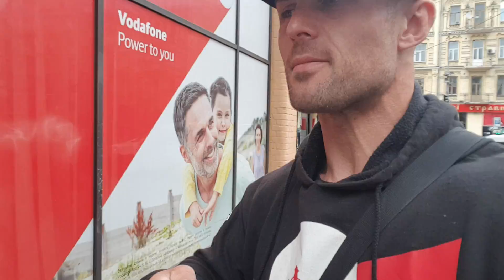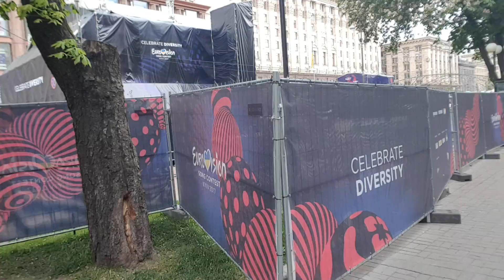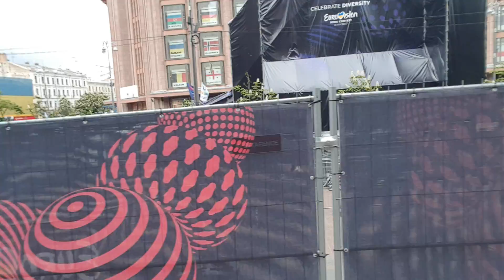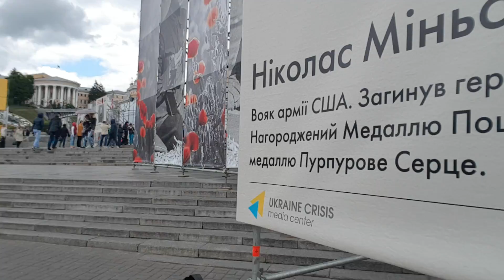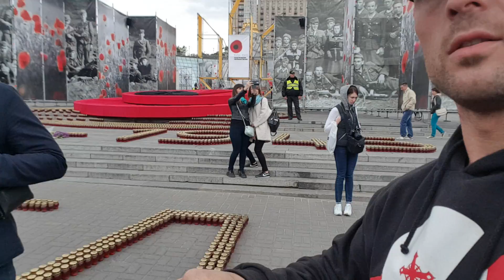Psychopat a Ukrajina-KYJEV EUROVISION 2 díl